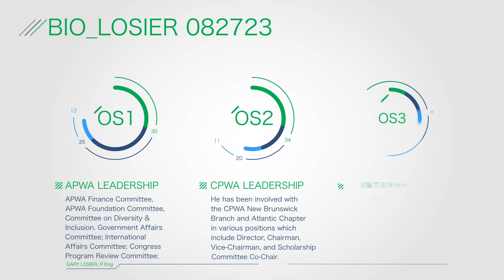There's a New President In Town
Gary Losier has been a member of APWA/CPWA since 1995. He
has been involved with the CPWA New Brunswick branch and Atlantic chapter in various positions including director, chair- man, vice-chairman, and Scholarship Committee co-chair. He served at the national level as a director on the CPWA Board (2006–08) and as the National CPWA president (2008–10).

Prior to his term as president-elect, he served as the chair for the New Initiatives Committee as well as the chair of the Strate-
gic Planning Committee. He is the board liaison to IFME and
is the board liaison to the CPWA board. He was formerly the chairperson of the APWA Finance Committee, a member of the APWA Foundation Committee, and the Committee on Diversity and Inclusion. Other previous committee involvement includes Government Affairs Committee; International Affairs Commit- tee; Congress Program Review Committee; Council of Chapters delegate; Council of Chapters Advocacy Committee; and the Professional Development Committee.